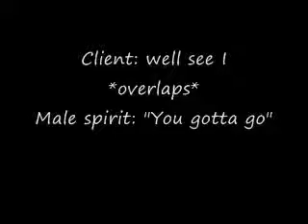Demonic Case EVP 2 - Taylor, MI